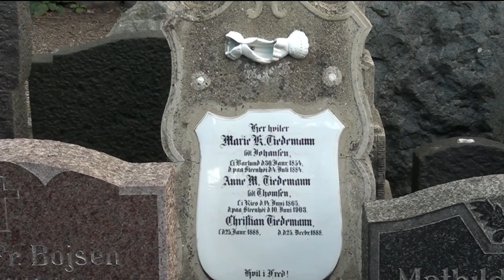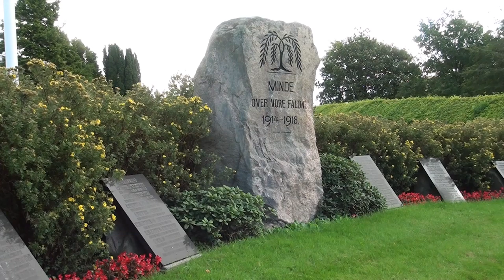Rundt om Øster Løgum kirke